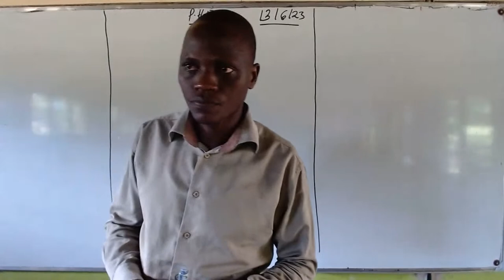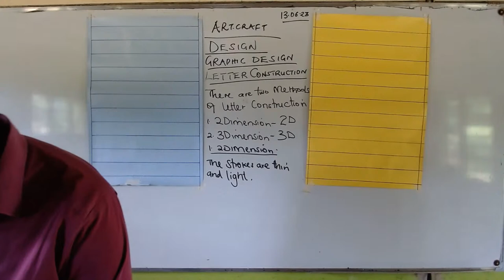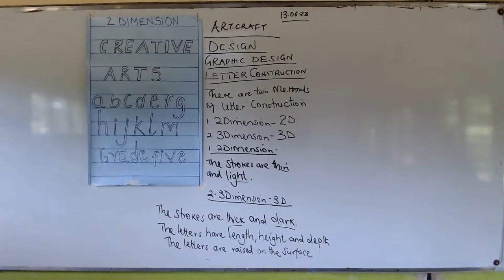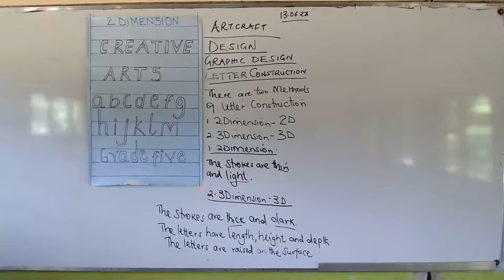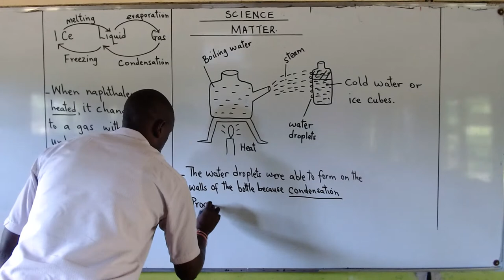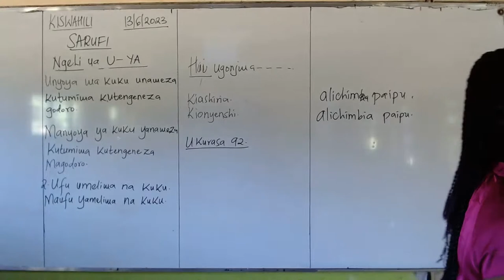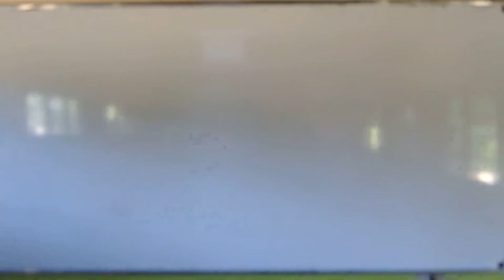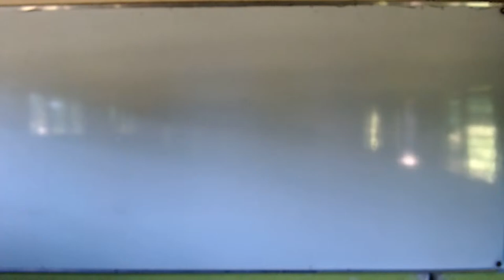grade 5 PHE lesson